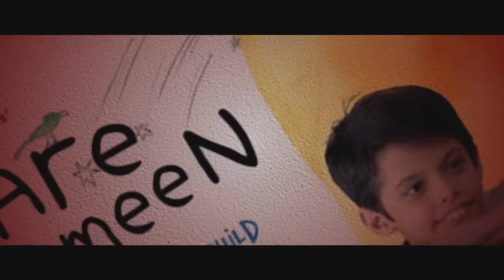MASTER Movie REACTION Part 3/3! | Thalapathy Vijay | Vijay Sethupathi | Lokesh Kanagaraj | Anirudh